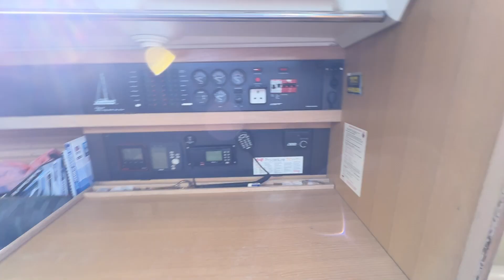Etap 35i - Boatshed - Boat Ref#335615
Etap 35i for sale with Boatshed Portsmouth Photos and video taken by Boatshed Portsmouth